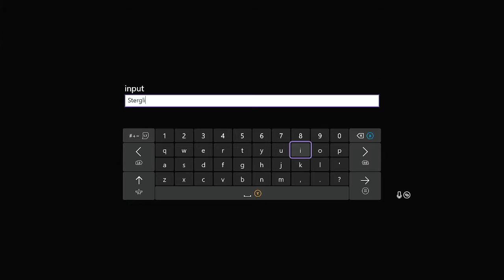Sterglie learns how to draw with milk! Coffee Talk Ep 1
we playin coffee talk, its nice and relaxing.